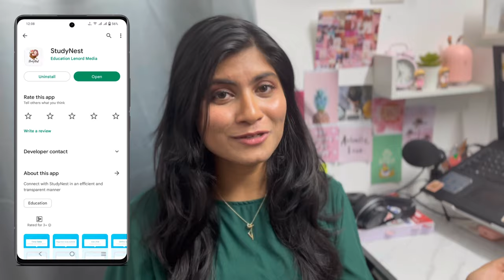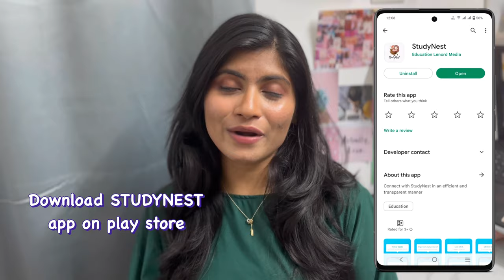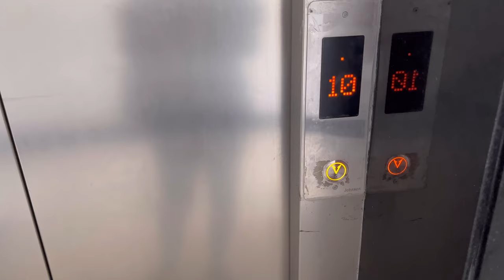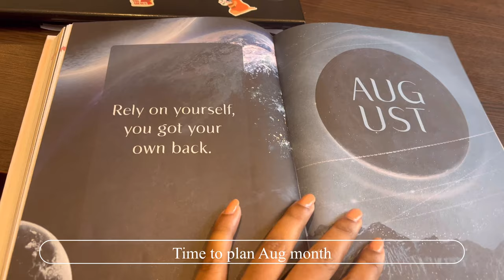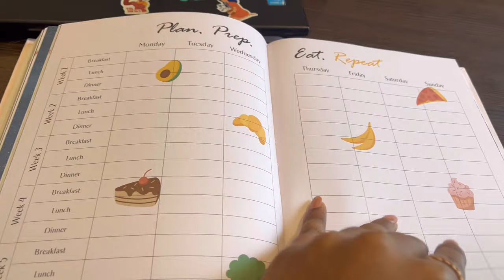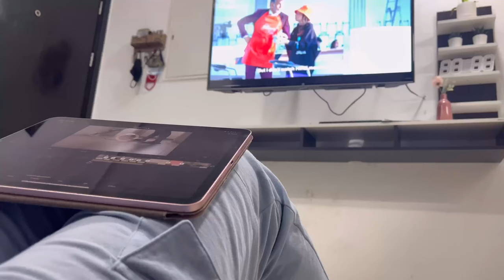Procrastination to Productivity || Vlog 🌸 || Day in my life | Sharing Exciting News 😁😁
Hi Everyone..
STUDYNEST
I hope you all are doing good and staying safe.

ESR phone protector and phone case combo
iPhone 13

Please help me reach my goal and become a part of studynestfam and my journey.

Morning Study Routine || A day in the life of CA, CS Aspirant || Study Vlog || Finance EduTech

FAQ's:
🌸Where I am from?
🦋India , Andhrapradesh
🌸How many hours do I study?
🦋approximately 5-6 hours
🦋Content creation for youtube, making macrame wall decor and dreamcatchers and other crafts
 🦋vllo, Canva, phonto for thumbnail
🌸which camera 🎥 do i use
🦋Canon M6 Markii and Oneplus 7T

Instax camera